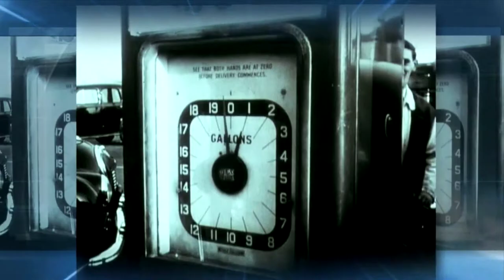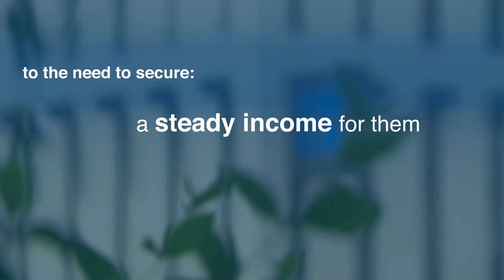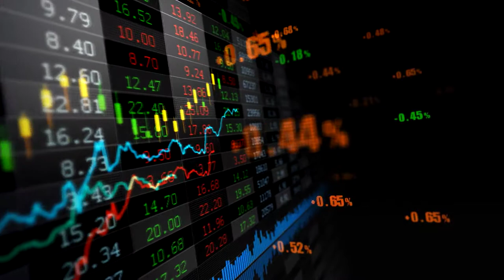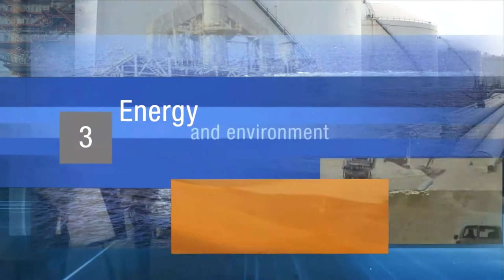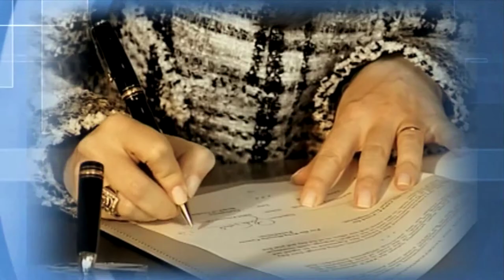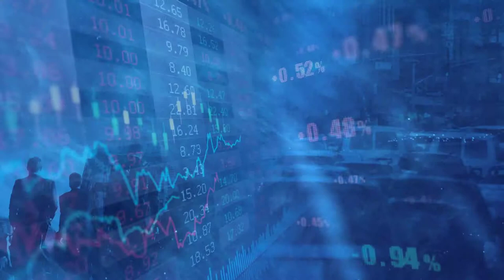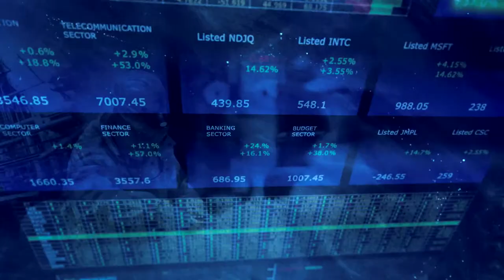OPEC - Instrument of Change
11 March 2019 - Vienna, Austria